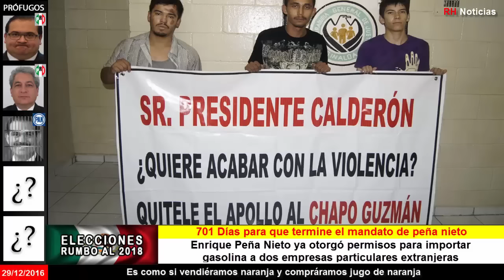Peña otorgó permisos a tres empresas para importar el 60 de las gasolinas AMLO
Fuente: Proceso